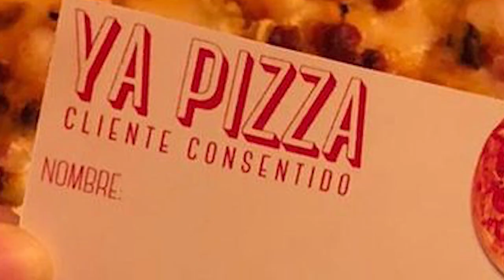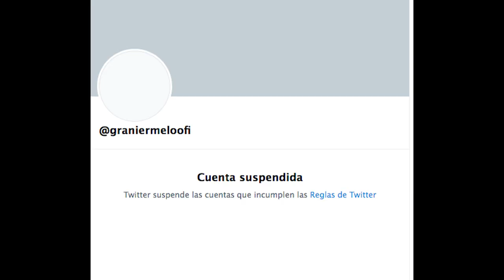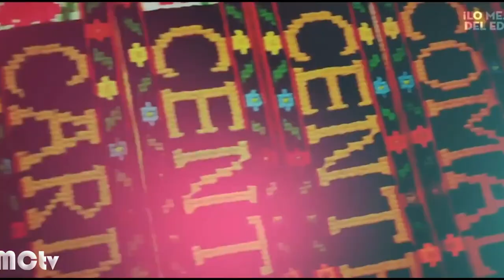Resumen de la semana (03-09 de mayo 2021)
ley de cubrebocas, el metro se cayó, ebrard es inocente, vuelve trum... EL RESUMEN DE LA SEMANAAAA!